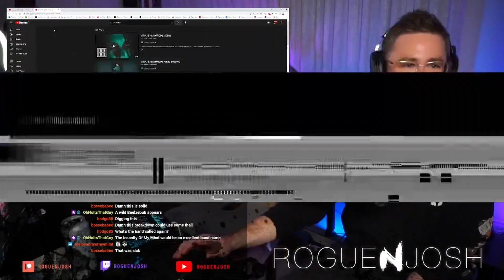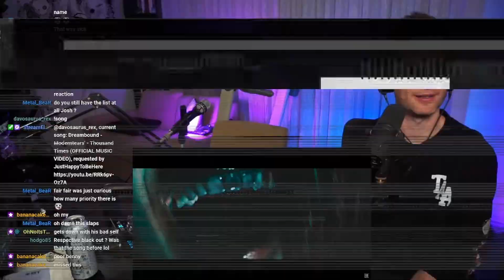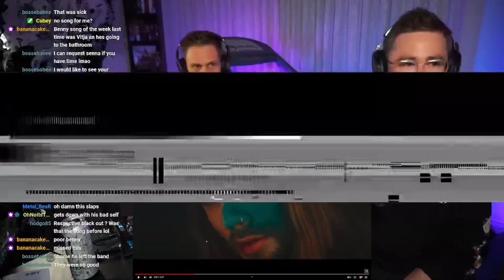VITJA - Back // Twitch Stream Reaction // Roguenjosh Reacts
This is my Twitch highlight channel! Regular reaction on Roguenjosh

VITJA's brand new single 'BACK' off their new album »THIRST« (OUT NOW)!

Kingstar presents
OUR MIRAGE
VITJA
BREATHE ATLANTIS
THE NARRATOR

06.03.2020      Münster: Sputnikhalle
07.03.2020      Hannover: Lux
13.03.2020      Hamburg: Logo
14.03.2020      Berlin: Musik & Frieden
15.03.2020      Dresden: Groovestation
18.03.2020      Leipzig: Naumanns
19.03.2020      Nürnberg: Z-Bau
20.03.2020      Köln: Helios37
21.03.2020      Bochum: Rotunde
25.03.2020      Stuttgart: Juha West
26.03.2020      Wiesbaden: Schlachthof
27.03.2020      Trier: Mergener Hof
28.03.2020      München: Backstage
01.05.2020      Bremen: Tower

Lyrics:
This is a fight we share
Won't let us starve to death
This is our future
It's simple enough if it's straight from my heart
All the sympathy for a man of sin and his wrongs of the causeIs it simple enough?
What am I supposed to be as we fall undone?
When all my dreams are meant to be the right story
But all my dreams are dull
Still simple enough if it's straight from my heart
While the heads of bliss have the worst existing revolutionary thoughts
Was it simple enough?
This is our futureThis is a fight we share
Whoa oh oh
Forget your name
Forget your name
Forget your name
This is the best you'll do for you
Forget your name
In case of emergency you don't bring me back
Don't bring me back
For the fight we have just bring me back, just bring me back
For the voice of men just bring me back, just bring me back
Bring me back